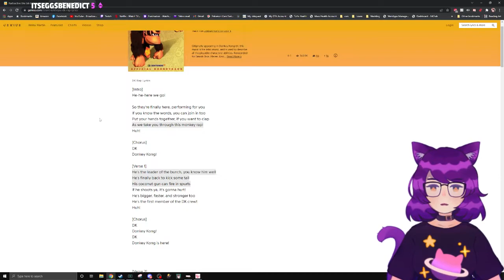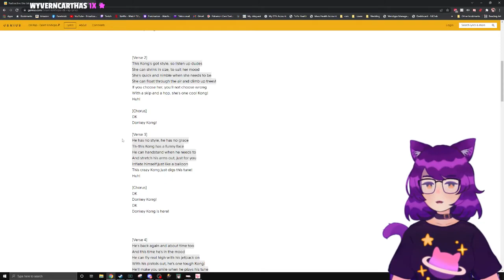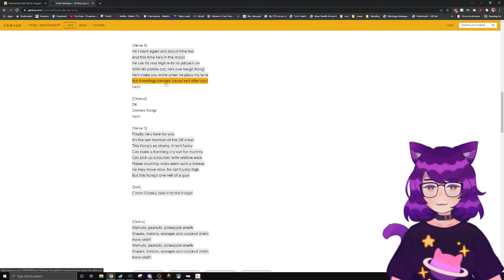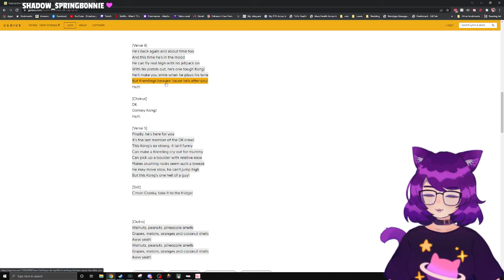DK Rap Ukulele Cover? | Vtuber Katpurnicus Highlight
I started playing my Ukulele on stream and someone requested the DK rap so... here it is lol sorry the ukulele is quiet

If you enjoyed this please Like for more content like this!

Hi! My name is Katpurnicus! I am a VTuber on Twitch. I stream a variety of gaming content and try to upload a video here every week. I also upload a decent amount of shorts in between uploads.

Thanks so much to my Patrons!
Sornbringschaos
Itseggsbenedict
Cmorin
Astroastrid
Fallennephalem
SophieWelsh